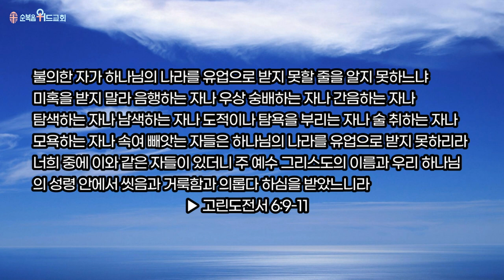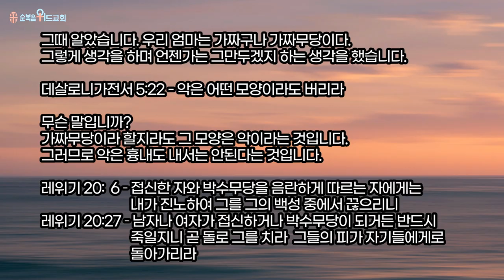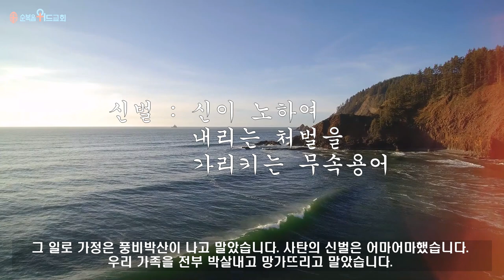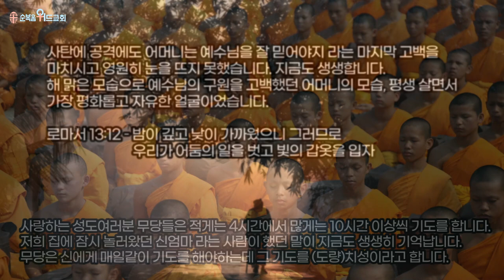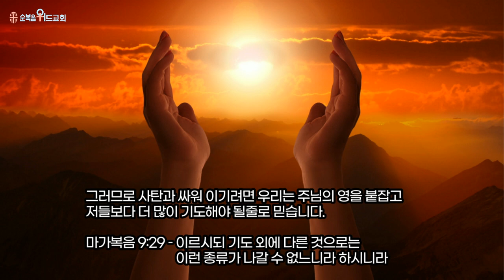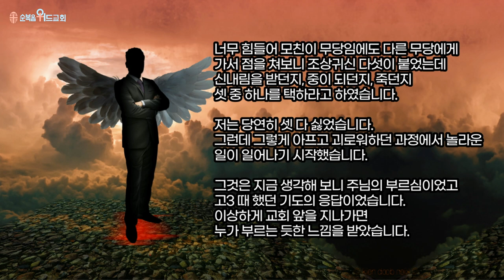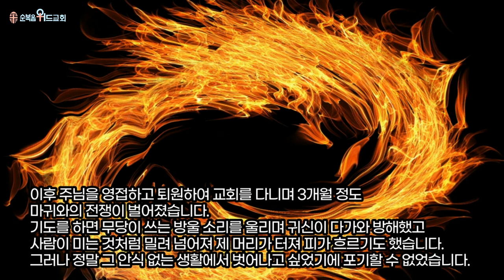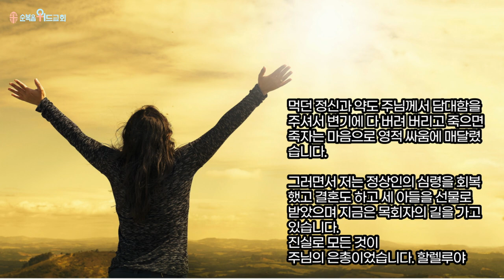순복음위드교회 2021년 10월 17일 신원기 목사의 주일예배 써머리 - 무당엄마 목사아들 ( 고전 6:9-11 )